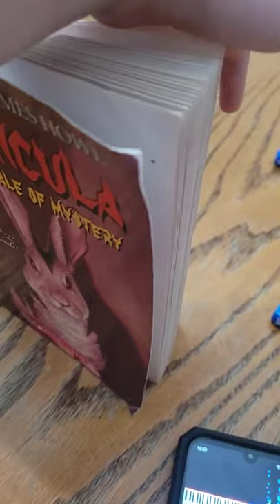Bennett the kill movie 🎬 🎞 🎥